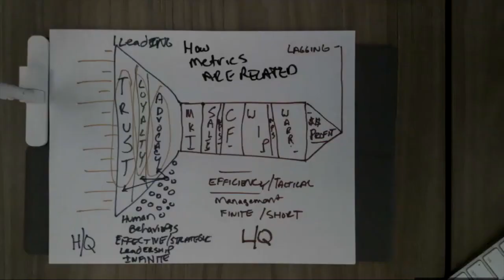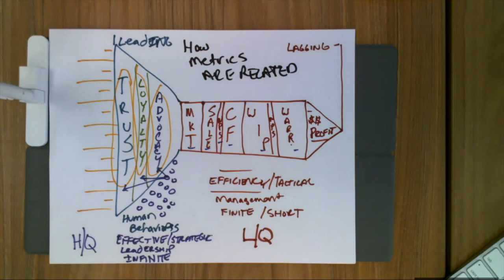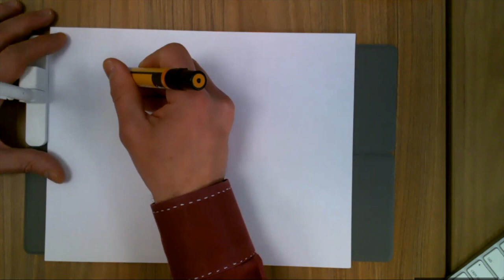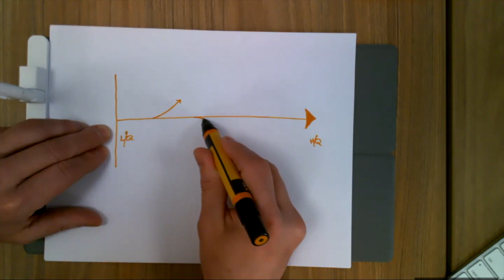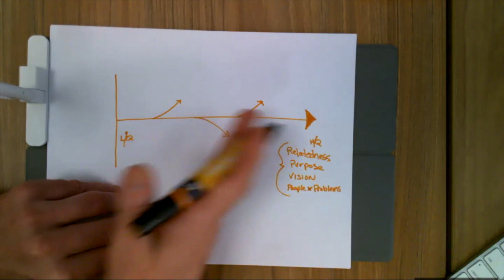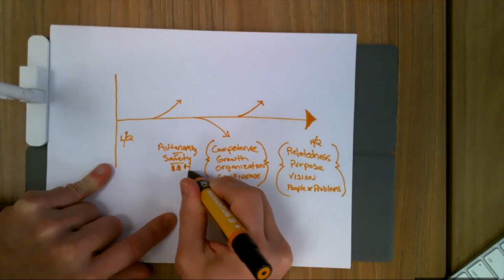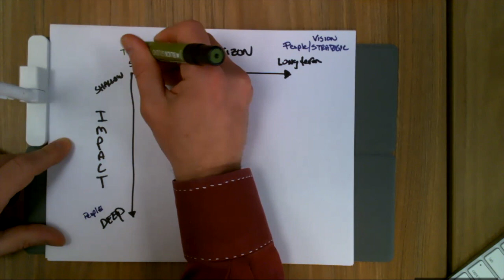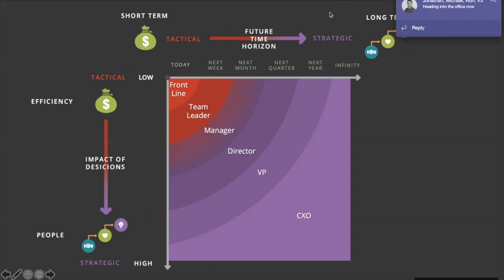Module3: Time Horizons of Control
Leading a Culture of Innovation
Professor Sean Flaherty
William E. Simon School of Business
STR442 | SPRING B